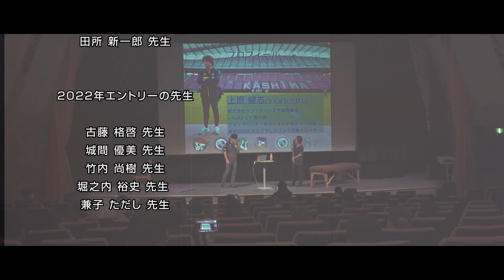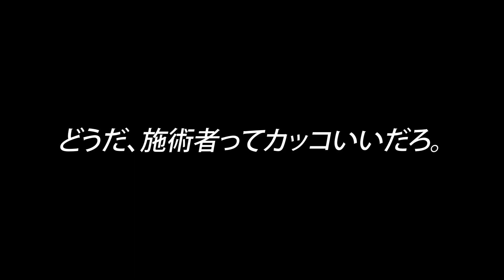【感謝感激雨霰】Fann Channel 感謝祭 ダイジェストムービー沢山の来場と投票ありがとうございました！GPはあの先生でした！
2021年11月2日に開催されたFann Channel 感謝祭を
ダイジェストでお送りします！

今回5,000票を超える投票の中から
獲得票数No.1を勝ち取ったのはファンキー先生でした！

来年の感謝祭司会はファンキー先生にやってもらいます！

その他各賞を受賞された先生はこちら

皆様に
来年も感謝祭でお会い出来ることを楽しみにしております！
Fann Channelスポンサー

☆FannChannelおすすめ動画☆
■ 親指使えてない人100%
■【女優が演技できない超絶小顔】鼻の下が長いゴリラ顔を解消！
「人中短縮術」｜小顔に見えないのは左右非対称が原因だった｜
■【足が臭いとお悩みの方必見】足の四天王降臨｜
原因はツメの切り方に問題あり！｜
「布団は西川、足の事なら西谷にお任せください！」で
■【椎間板ヘルニア・腰痛】世界の王族からもオファー殺到！
歩くのもしんどい椎間板ヘルニアを切らずに改善！
■【エラ張り＆小顔に効果あり！】『究極の匠フェイス』
しわ、くすみ、むくみ、ハリ、筋肉の引き上げ、
歯の食いしばりでお悩みの方必見！｜
■【小顔・フェイシャル・エステ】結果にコミット！
エステグランプリ2冠の技術は本物だった！｜
エステティシャンも視聴する価値アリ！｜
カメラ・レンズ・機材の月額制サブスクリプションサービス
CAMERA RENT（カメラレント）さん